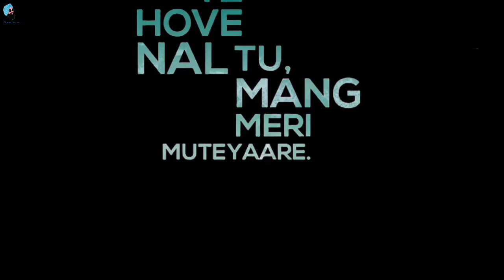Moonroof || Jass Manka || What's Status